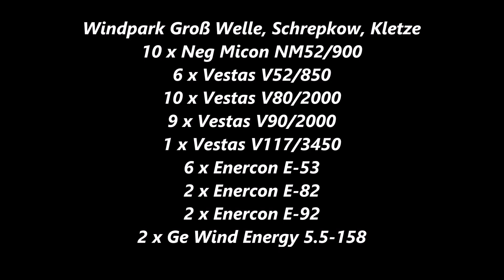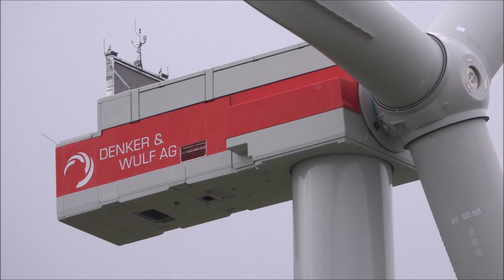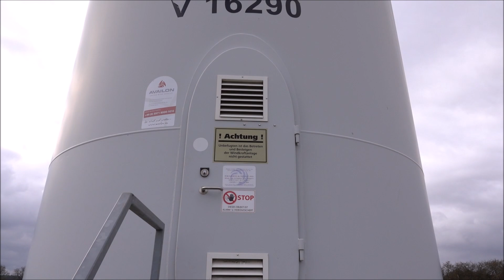Repowering 2 x Ge Wind Energy Cypress 5.5-158 instead of 2 x Vestas V52/850 wind turbines, part 1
Repowering 2 x Ge Wind Energy Cypress 5.5-158 statt 2 x Vestas V52/850 Windkraftanlagen, Teil 1